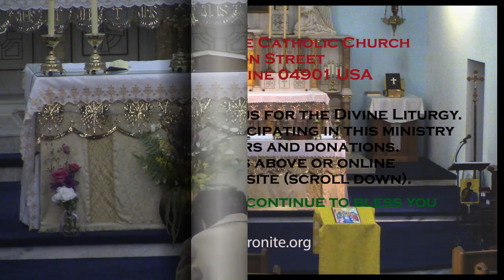St. Joseph's Maronite Catholic Church 04/25/21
Fourth Sunday of the Resurrection